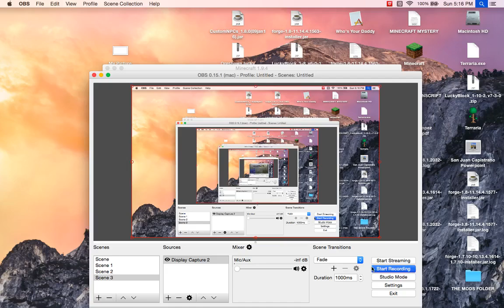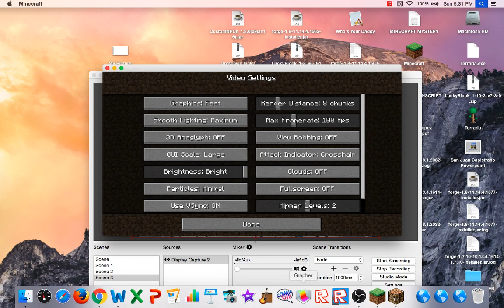Minecraft Servers:WHY CAN"T I TELEPORT THROUGH GLASS!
Thx for watching. Leave in the description below. Can we get 50 likes?

Good Bye.